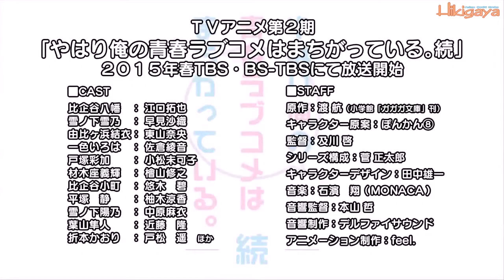[Hikigaya Fansub] Yahari Ore no Seishun Love Come wa Machigatteiru Zoku PV